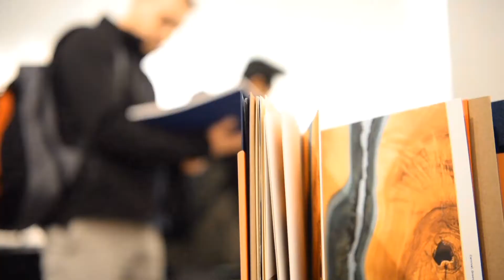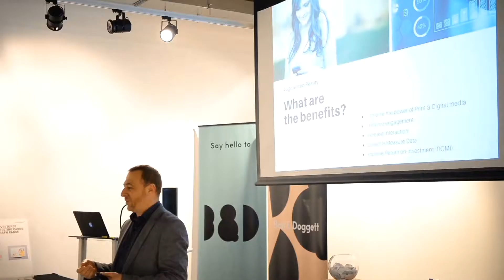Ball & Doggett Mohawk Show 2017 Education Reel